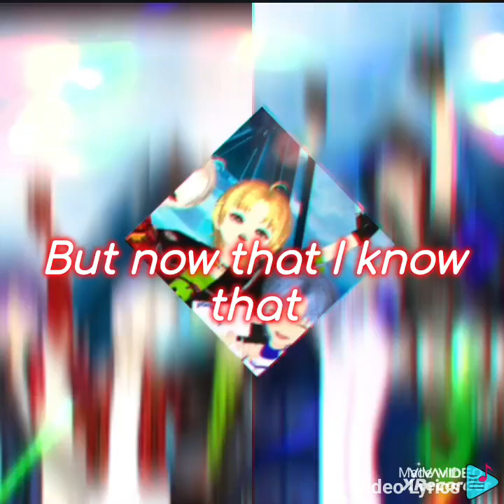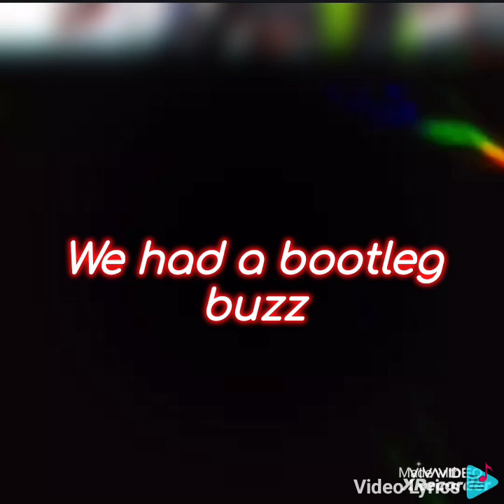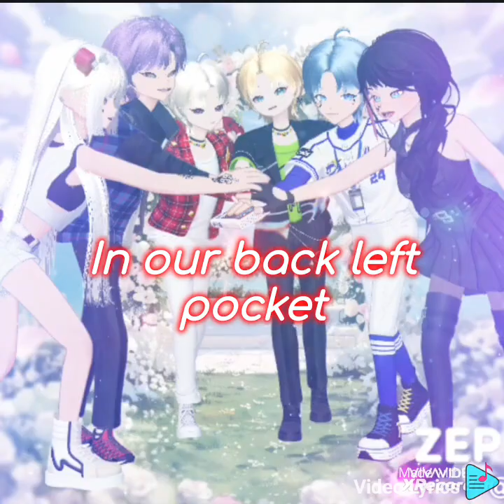Chase Matthew - Can t Buy Time Time Is Money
Lyrics:
You had a chance
And you took it on me
And I made a promise
That I couldn't keep

Heart ache
Heart break
All over town
But something flipped like
A switch
When you
Came around
And I'm in pieces
Pick me up
And put me together

We've been waiting for
On days like these

Keep them coming
Cause we're not done yet
These are the days
We won't regret

Consequences fast
Down a two-lane
Damn it
We were living it
Parking lot just kicking it
Pretty girls
Kissing on them cigarillos
Hitting it
If money buy me time
I would hit rewind
I could go
And see my homies
On the other side
Always sharing smiles
Never seen us cry
But growing up
I finally realized

But money can't buy time
If time is money
Then why can't
Money buy time?

We used to have it good
But man
We had to grow up
Police knew our name
But never really knew us
Got ones of our own
Now we're putting on the school bus
Remember raising hell
Thinking it was true love
Thinkin' of times
We were smokin
On them backroads
Ignorin' the signs
Just cruisin
Round Rothco's
Switchin' up lanes
Still dodgi
All them bottles
Grippin' the grain
And feelin' that wind blow

Didn't have a dime
Damn, that was the best day
Stubborn old minds
Stuck off in our own ways
Damn it
We grow fast
Wish I could go back
But now that I know that

Then why can't money buy time?

We had a bootleg buzz
And we were just chasing them daisy dukes
We were brave enough
To live like there was nothing to lose
We've all been there
Every once
In a while
But some things change
Every minute a mile
We made a little trouble
Had a lot of fun
'Round here
We all grew up

At a party 'round a fire
Runnin' dirt roads
Way out yonder
Where the green grass grows
Cup holder of quarters
Cause gas ain't cheap
To get your first love
In your shotgun seat
And look at us now
Man it ain't what it was
Some left town
And some got stuck
It takes a whole lotta God
A little love
But we all settle down
And we all grow up

Some found the bottom
Of the bottle
Dusted off a bible
Others got carried away
Behind the throttle
Some are still broke
And some made a million
Some are selling dope
And some are still healing
Some would rather turn
Dirt for a little money
Some went to the city
Yeah some stayed country
'Round here
We're proud of the way we live
And that's just how it is

Round here we
Had those Skoal can rings
In our back left pocket
Daddy didn't care
But Mama 'bout lost it
It don't matter
How old we get
We'll always be them kids

Runnin' dirt roads
Way out yonder